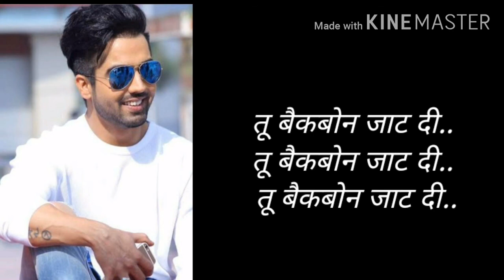बैकबोन Backbone song Lyrics in Hindi – Harrdy Sandhu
Home » Punjabi

बैकबोन Backbone Lyrics in Hindi – Harrdy Sandhu

backbone lyrics in Hindi sung by Harrdy Sandhu, music composed by B Praak, The Backbone Punjabi song is written by Jaani. Starring Harrdy Sandhu and Zenith Sidhu

Song Title:Backbone
 Singer: Harrdy Sandhu
Lyrics: Jaani
 Music Label: Sony Music India

Backbone Lyrics in Hindi
तू मेरे वाल तक्दी रवें
ना मेरी तेरे तों नज़र हटड़ी
मैं तेरा आं ब्लड गोरिये
तू बैकबोन जाट दी

मैं होगया दीवाना बलिये
तू होके शदायी फिरदी
घर दियां कंधा उत्ते नि
दस तेरे बिना समझाउंगी
फीलिंग हाय कौन जाट दी

नि तू वेखदी तां जा
हल्ले होई शुरुआत तेरे
पीछे की की करदा
 नि मैं तेरे लायी कमावा
ं पैसा तेरे ते उडावां
पैसा बेबी मेरा जी करदा

 पैसा तेरे ते उडावां पैसा
बेबी मेरा जी करदा

औं तां तू मर्जानिये
कदे वि नि कुझ मंगदी
 पोर्सचे प्लान कर लावी
मैं तेरे लायी ब्लैक रंग दी

मैं वि तेनी खुश रखदा
तू वि जानी खुश रखदी